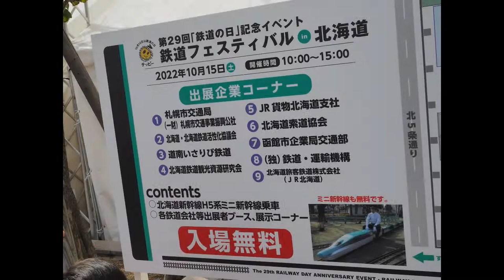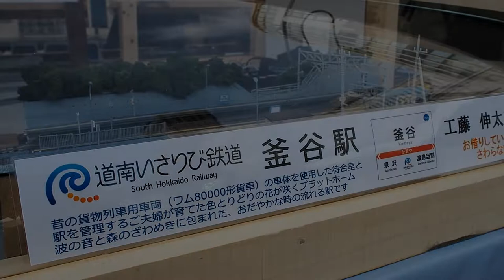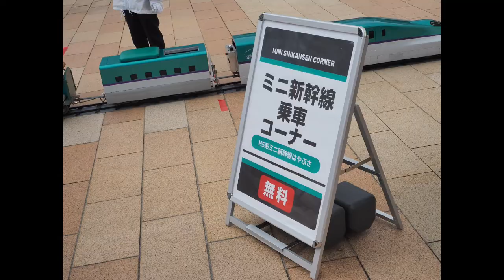鉄道フェスティバル in 北海道 / 2022.10.15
2022年10月15日に第29回「鉄道の日」記念イベントとして、札幌駅南口広場で「鉄道フェスティバル in 北海道」が開催されました。
鉄道用品の物販や新幹線体験乗車に会場は長蛇の列でした。